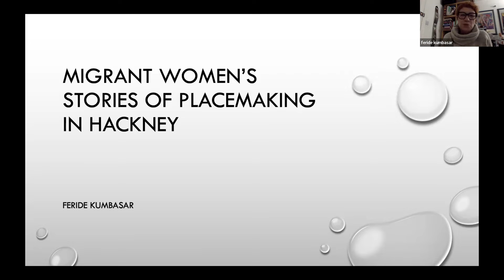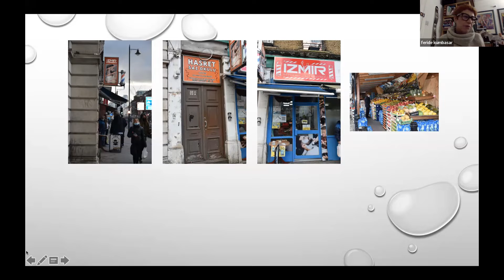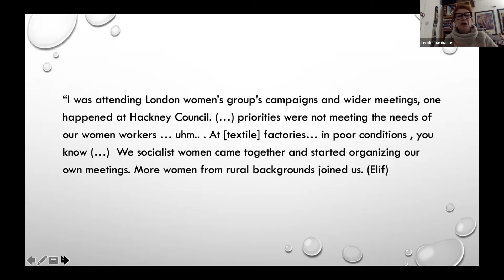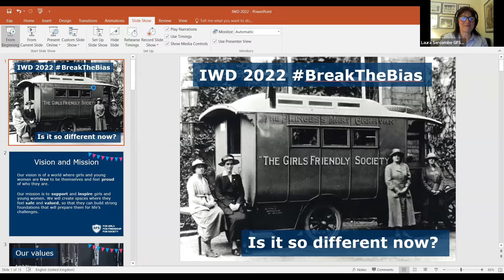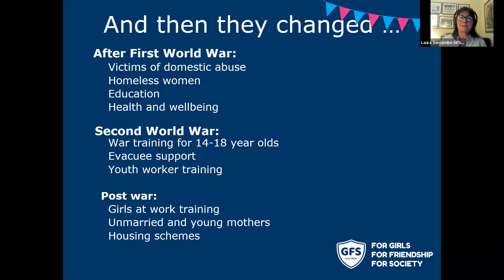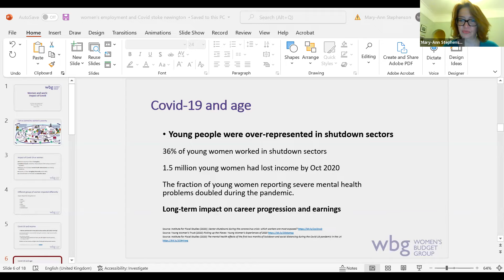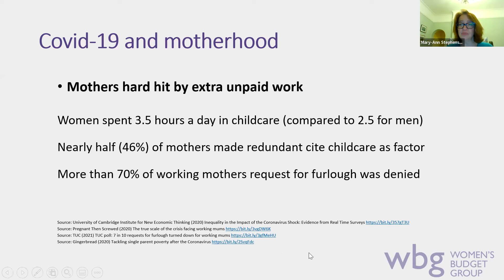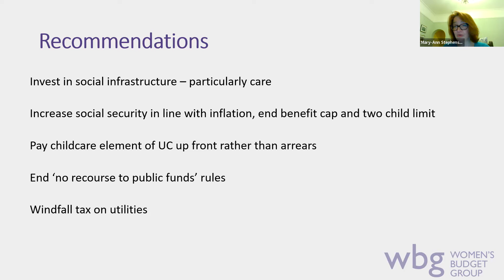Women and Work: International Women's Day 2022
The fifth edition of this hugely popular and successful long-running series "Women and Work: past and present". At each event we hear from activists, historians and professionals working today.

On this International Women's Day, we'll hear from:

Feride Kumbasar, women's activist and P.h.D. candidate at University of Roehampton, on her oral history interviews with Turkish and Kurdish women working at textile workshops in Hackney in between 1980s.

We’ll also hear letters read from Maternity, a 1915 publication which was one of the first to shed light on working class mothers’ conditions.

Laura Sercombe the Chief Executive of Girls Friendly Society. Established in 1875 Girls Friendly Society (GFS) is one of the oldest registered charities working to support girls and young women in England and Wales

Stacy Makishi, a Hawaiian-born performance artist, teacher, director and mentor. She has been making art for over 30 years. It ranges across solo performances for stage, large-scale outdoor participatory projects and intimate one-to-ones.

Mary-Ann Stephenson has been active in the Women’s Budget Group for over twenty years, and was appointed as its first Director in 2017. Prior to this role, she was a freelance consultant specialising in women’s equality and human rights and has been Director of the Fawcett Society and a Commissioner on the Women’s National Commission.

This event will be held online via Zoom.

All donations to IMECE supporting their work with local Turkish and Kurdish women.